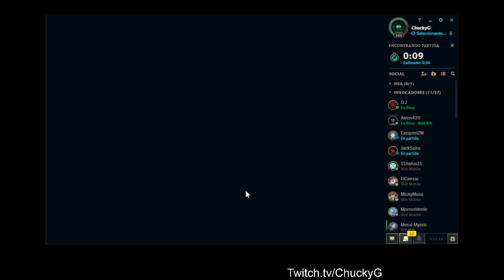MAIN SANDRA FULL PVP